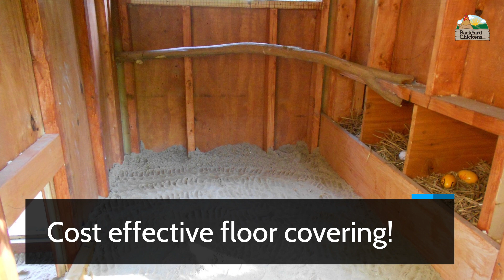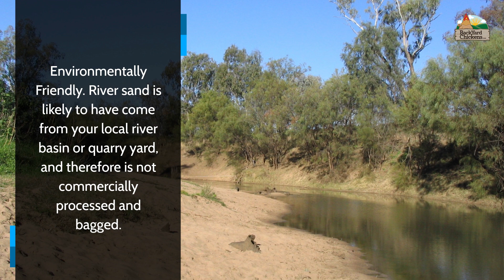Using Sand In Your Coop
Sand in your chicken coop is a question many chicken keepers ponder. Most people use conventional bedding materials in the coop and run. They spread straw, hay or something similar on the floor and in the nest boxes.

However, some people use sand as a bedding material. This prompted us to take a look at the advantages and disadvantages of using sand as a bedding material in the coop and run.

Here we will give you reasons for and against the use of sand and let you decide if it is an option for you and your flock.